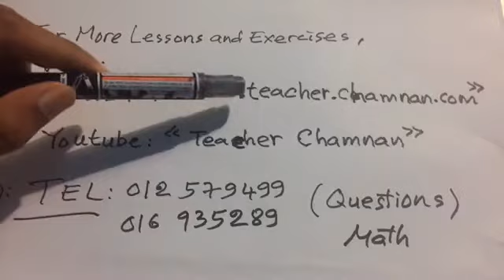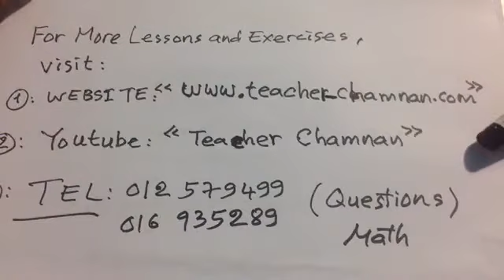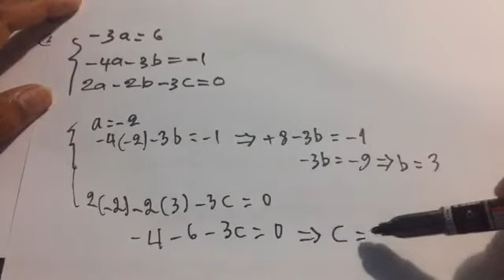សមីការឌីផេរ៉ង់ស្យែល លំដាប់ទី2 (part 2)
I am Teacher Chamnan from Cambodia where Angkor Wat were built and located, and I am a Professor of mathematics in Khmer Language, Math in English and Math in French Language. I would like to share and distribute my good Knowledge, good experience, analysis, and creative in mathematics to all people  around the world. I am preparing many outcome fields in mathematics and all grades to make you understand clearly about math.
I would like to pray the gods that please help keep in safe and take care my parents: BOUY PHANNY and MENG CHHUNTING at Heaven.
I finish mathematics master at Royal University of Phnom Penh with scholarship for two year from 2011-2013, I finish math bachelor+1 degree with scholarship at NIE National Institute Of Education and I finish mathematics bachelor at Royal University of Phnom Penh within Scholarship for 4 years. Form 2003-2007.
For Baccalaureate at grade 12 in 2003 with 99.376.
I also have the tutorial for study online by my MESSENGER in” Facebook account”

It is that you are able to ask me the questions free BY COMMENTING BELOW MY VIDEOS.

I Make The [Live] Video and available to ask the questions at 4-5 AM in Asia
MORE USEFUL VIDEO HERE:
1. How to Define the index. What is index law.
2. How to define INDEX, index law
3. How to define the integer equal to number, index law
4. How to divide by prime numbers, index Notation
5. HOW TO WRITE number as the power of 2^n. And find n.

,teacherchamnanmathscienceteacher